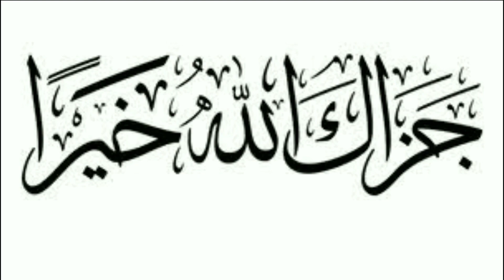ENGLISH SPEECH 1ST POSITION BY SAIMA NOORI STUDENTS OF JAMIA FATIMA NISWA DELHI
MILAD-E-MUSTAFA CONFERENCE

7TH ANNUAL FUNCTION AND PRIZ DISTRIBUTION CELEBRATION

ON THURSDAY 06 OCTOBER 2022,
09:00 am to 02:00 pm.

Venue: Aiwan-e-ghalib Auditorium, Ghalib Institute, Mata sundari marg, New Delhi, India.

TALIB-E-DUA:
*MOHAMMAD IRFAN ASHRAFI*
DIRECTOR: JAMIA FATIMA niswa,
DELHI, 🇮🇳INDIA